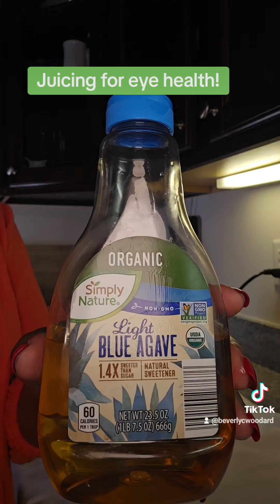Juicing for eye health!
Ingredients:
Fuji apples, fennel, lemon, pineapple, strawberries, blackberries, organic raw agave nectar
Great for retinal eye health!